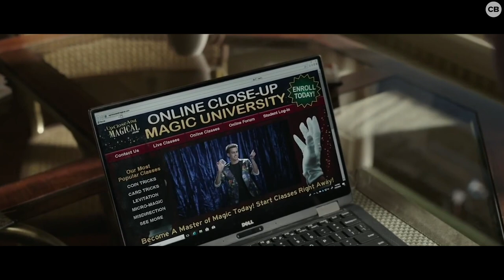10 Best Underrated Comic Book Movies to Binge at Home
With movie and television productions put on pause, now is a perfect time to go back and watch these 10 BEST underrated comic book movies!